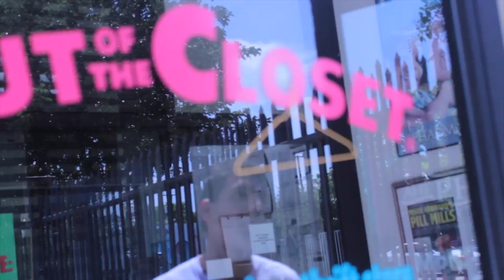Thrift Store + Farmers Market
⇢ Hey there honey bunches!
Decided to give the whole vlog thang a try! Why not, right? Please let me know if you guys like this type of videos from me, if i should continue or stop ?